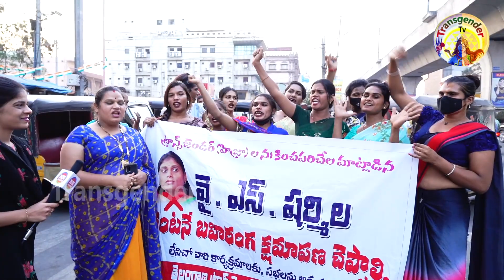మాకు క్షమాపణ చెప్పకపోతే ని అంతు చూస్తాం..! | Ys Sharmila Transgenders Issue In Telangana